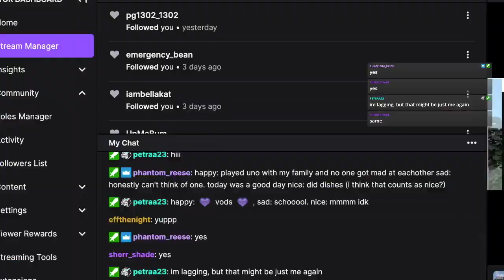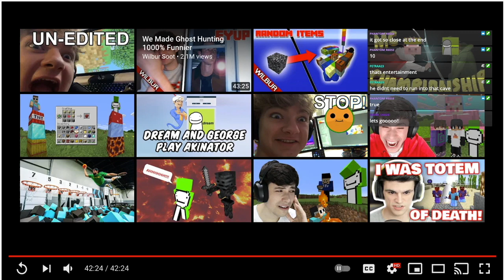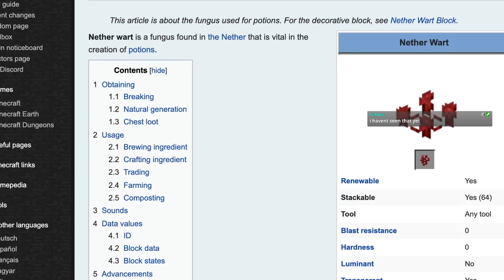A Stream with Dream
My viewers and I watch Dream's latest hitman video together.  I stream live on Twitch from 1am-2am Pacific nightly

Come join the community, or if that time doesn't work for you, leave a comment here with content you'd like to see.  I love to dispense mom advice, so ask me anything that's on your mind.

Originally streamed live on twitch March 12, 2021